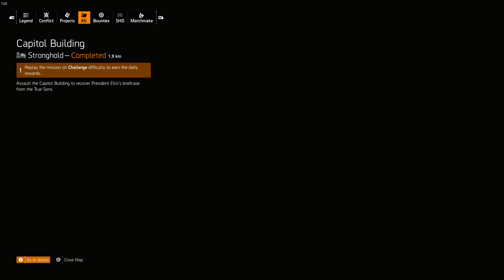The Division 2 | CHALLENGE - Catfish Masters & Harbor Movement South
My Builds